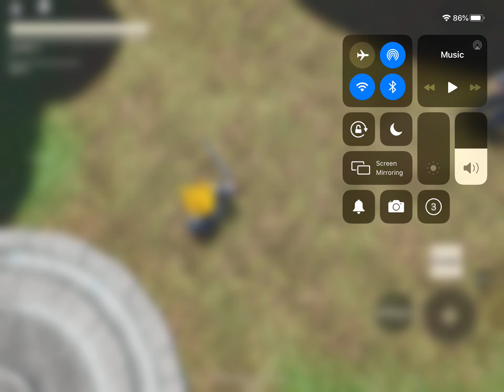Roblox Astral Hearts #2 (kingdom hearts inspired game